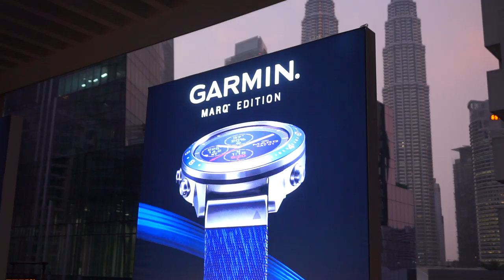Garmin Marq Collection Bermula Dari RM7999 Sehingga RM13500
Garmin Malaysia telah melancarkan beberapa jam tangan pintar mereka dibawah siri MARQ untuk pasaran Malaysia. Terdapat 6 jam tangan pintar yang mana masing masing hadir dengan kemasan yang premium serta rekaan tahan lasak.